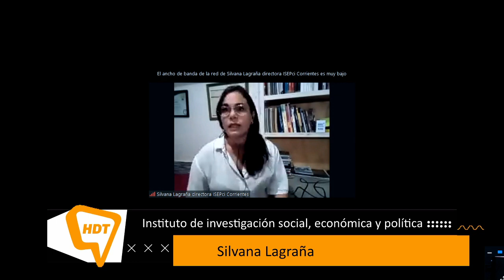HABLEMOS DE TODO SILVANA LAGRAÑA ENCUESTA SOBRE COLECTIVOS